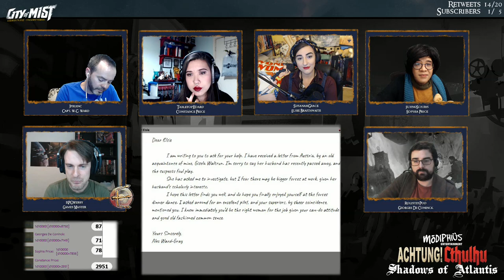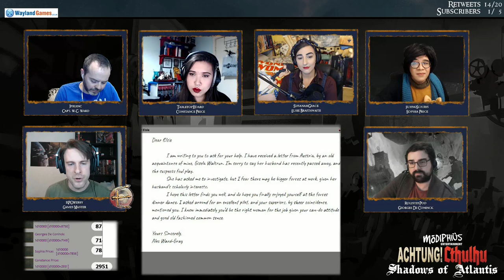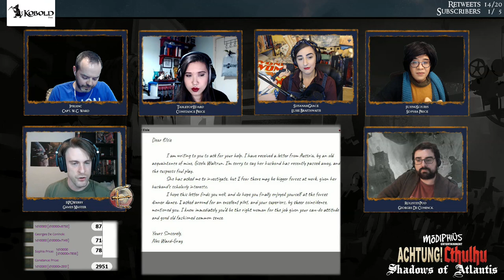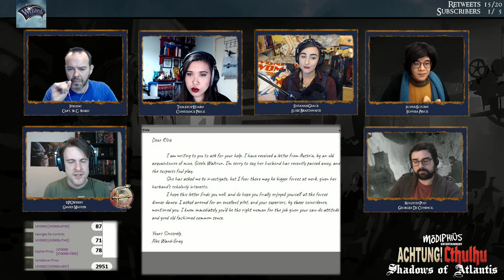(Achtung! Cthulhu) Shadows of Atlantis, EP1: A Trip to Kent